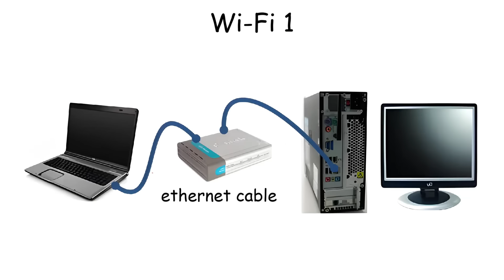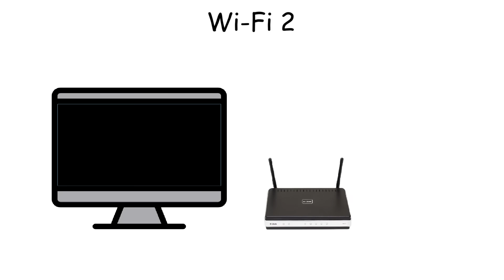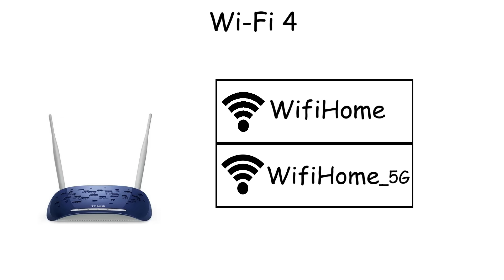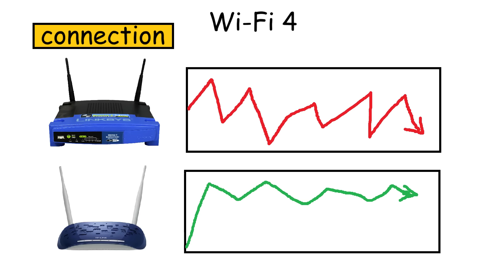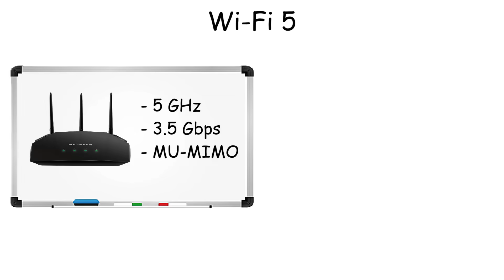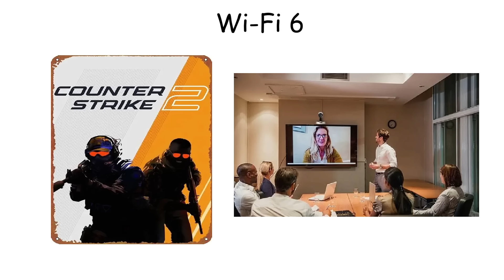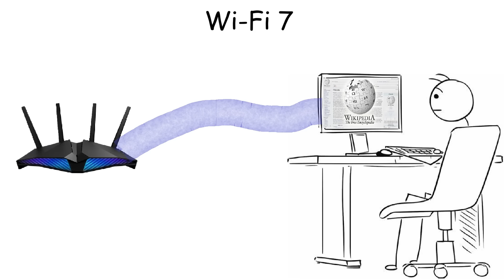Every Wi-Fi Generation Explained in 8 Minutes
Explaining every Wi-Fi generation in just 8 Minutes! from the standard Wi-Fi 1 and 2, commonly used ones like Wi-Fi 4 and 5, to the high-end ones like Wi-Fi 6 and 7 for gaming, video calls, etc

TIMESTAMP:
0:00 || Wi-Fi 1
0:48 || Wi-Fi 2
1:34 || Wi-Fi 3
2:09 || Wi-Fi 4
3:24 || Wi-Fi 5
4:47 || Wi-Fi 6
5:54 || Wi-Fi 6E
7:02 || Wi-Fi 7